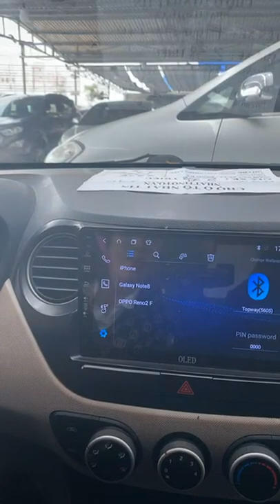Lê Hương Báo Giá Xe ô Tô Cũ Hải Dương Mới Nhất #028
Lê Hương Báo Giá Xe ô Tô Cũ Hải Dương Mới Nhất Hôm Này.zalo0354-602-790 để được giá rẻ nhất. và mang về cho vợ hoặc người yêu người thương 1 chỉ vàng 9999